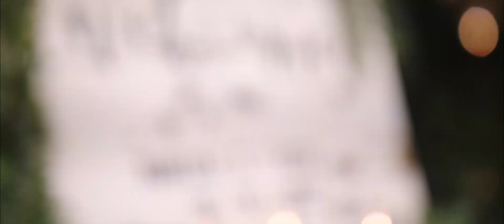Tyler & Rebecca | Knights of Columbus Hall Archbold, OH Wedding Video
October 10, 2020: The union of Tyler & Rebecca Wilson.